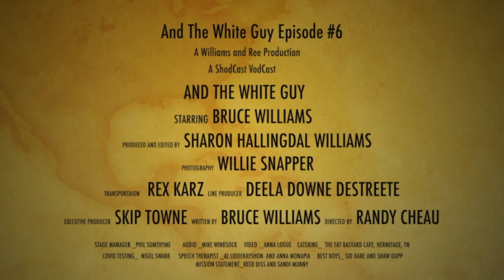Williams and Ree when Bison Attack!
Bruce and Terry are back again with lot's to discuss.  Interview with J Buck Ford, son of Tennessee Ernie Ford.  Cold call to Jim Gutzman, and lot's of funny stuff!